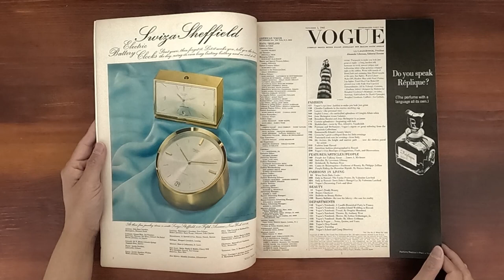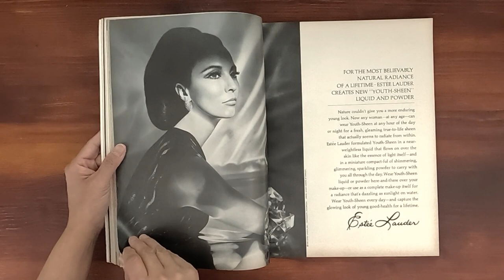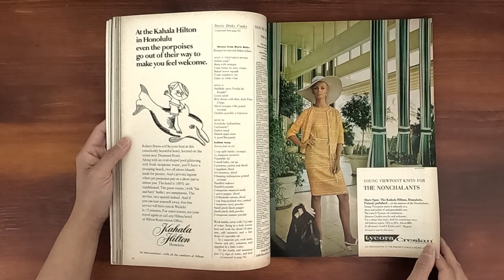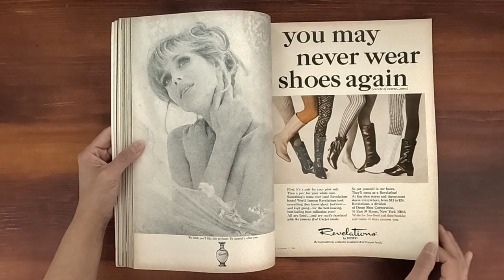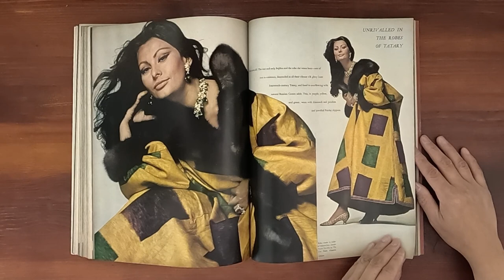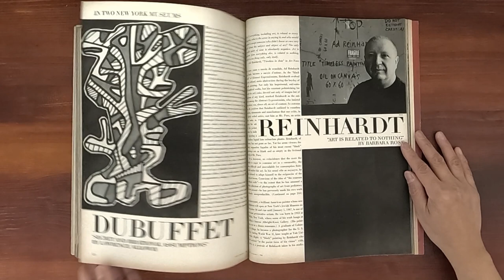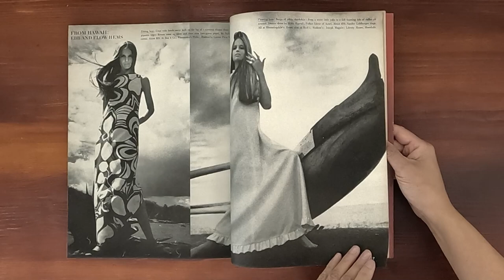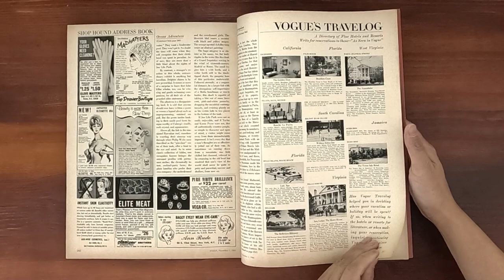1966 November 1 ASMR Magazine Flip Through: Vogue w Veruschka, Sophie Loren, Doris Duke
Vintage issue of Vogue November 1, 1966.  Relaxing ASMR sounds from page turning and a step back in time at the same time.

Avedon's cover photo of Veruschka von Lehndorff donning tassels of Dynel hair.  Dress designed by Halston (Abraham fabric). Givenchy's great scalloped dress for the little evenings.  Patterned wool coat for evening from Italy.  Fashions model by Verushka in Hawaii.  Article and photos on Doris Duke's Shangri-La.  Mainbocher worn by Mrs. Alfred G. Vanderbilt.  People are talking about James A. Michener. Claudia Cardinale in the ermine stocking cap! ~ Avedon. Sophia Loren magnificently at home in ceremonial robes of the fourteenth Century Tatary 4 great pages of photo's ~ Avedon. Jean Shrimpton dazzling and glimmering in Galano's Fashion.  7 fab pages of photo's (including the photo's of her in pyjamas) ~ Avedon. Bendetta Barzini in Chiffon Pantaloon Pyjamas mantled by a garden of Chrysanthemums - Avedon. People are talking about . . . James A. Michener ~ Penn. Mainbocher worn by Mrs. Alfred G. Vanderbilt. Pertegaz and Berhanyer:  Vogue's report on great tailoring from the SPANISH COLLECTIONS. Emmanuelle Khanh's beauty fakery. American Fashion Photographed in Hawaii ~ Franco Rubartelli. Ocean Adventure ~ Horst. When Doris Duke Cooks.

Ads:  Moon Drops Moisture treatments by Revlon, Jantzen swimsuits, Chanel No. 22, Eldorado car, Estee Lauder's Youth-Sheen Liquid & Powder, Dorothy Gray's Hawaii colors, and My Sin perfume by Lanvin.

It would help the channel out.  Thank you for your support!